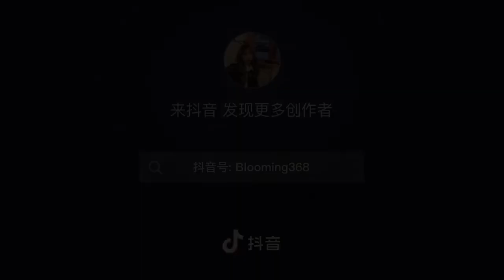晚风与你皆过客 - 傅梦彤